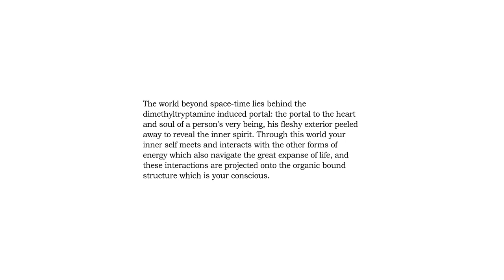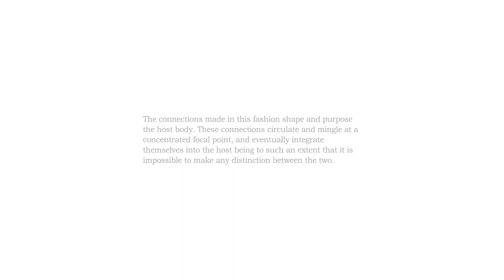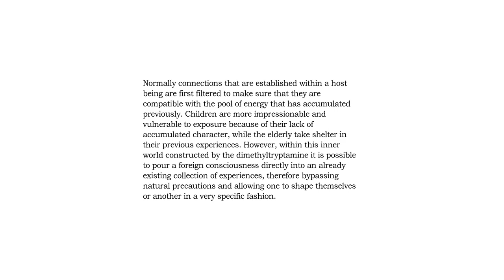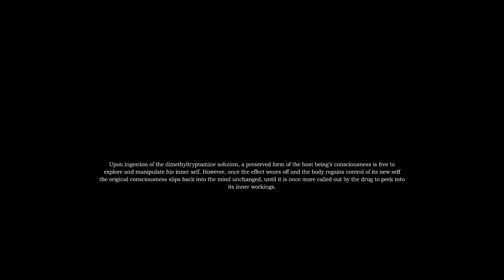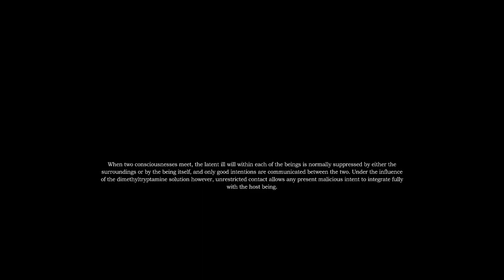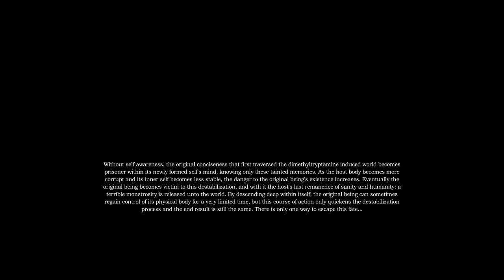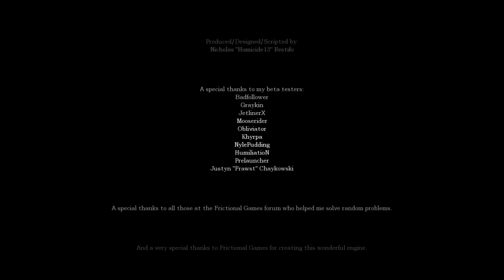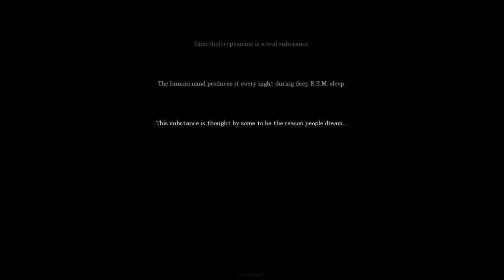Amnesia: Nepsis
Playthrough of the Amnesia Custom Story "Nepsis".